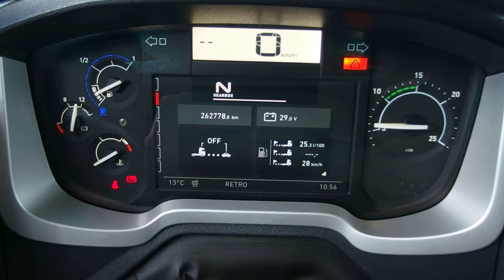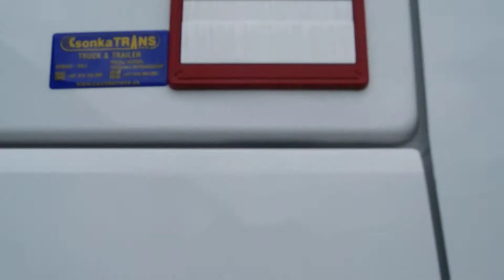Renault T460 , EURO6 , Automat ...017748